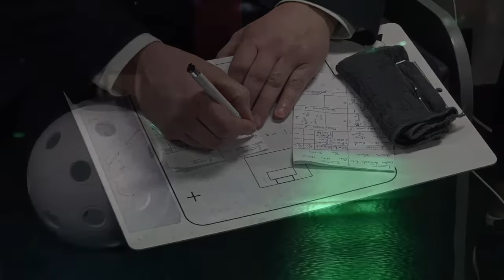🎥 ELVI florbola līga: FBK Valmiera - Lielvārde/FatPipe (Fināls) (15.04.2023)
ELVI florbola līgas finālspēle FBK Valmiera - Lielvārde/FatPipe
2023. gada 15. aprīlis, Arēna Rīga